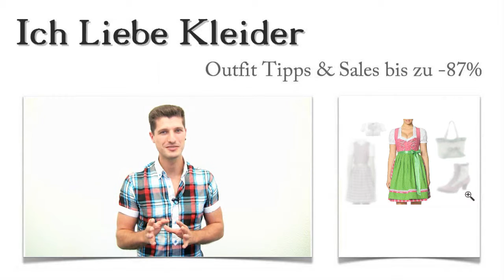Dirndl Grün Pink: Warum sich Olivia in diese 3 Dirndl Outfit Ideen verliebte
Dirndl Grün Pink: Schickes Dirndl Outfit dringend gesucht! So schrieb mir Olivia und bat mich um Unterstützung. Nach ihren Vorgaben habe ich dieses wunderschöne Dirndl in Grün gefunden und die passenden Accessoires herausgesucht. Seht selbst, wie Olivia bis zu 87 Prozent sparen konnte und holt euch eine kleine Überraschung ab!

Dirndl Grün Pink der Extraklasse: Diese traumhaften Accessoires fand Olivia am aller schönsten
Nachdem Olivia sich für das Dirndl Grün Pink entschieden hatte, war es leicht, diese wunderschönen Accessoires für ihr Dirndl Outfit zusammenzustellen. Passend zum Dirndl in Grün trägt sie die weiße Dirndlbluse. Mit den Stiefeletten im Trachten-Look und der schicken Trachten-Tasche setzt Olivia zusätzliche Akzente. Besonders die vielen kleinen Details werden euch begeistern. Klickt mal auf die Lupe!

Dirndl Grün Pink: Tolle Farben haben Olivia die Wahl leicht gemacht
Ihr Dirndl Outfit sollte unbedingt lebendige Farben haben. Das war eine der Vorgaben, die Olivia bereits im Vorfeld gemacht hatte. Deshalb habe ich ihr dieses traumhafte Dirndl Grün Pink vorgestellt und genau ihren Geschmack getroffen. Die wunderschönen Verzierungen mit Bordüren und Blümchen und die schicke Schleife machen richtig Lust auf das Oktoberfest. Schaut euch die raffinierten Details aus der Nähe an mit Klick auf die Lupe!

Bis zu 87 Prozent günstiger - ein Dirndl in Grün Pink nach euren Vorgaben
Wenn ihr euch hier im Shop genauer umschaut, werdet ihr feststellen, dass hier ein Dirndl Outfit bis zu 87 Prozent günstiger angeboten wird. Denn meine Aufgabe ist es, die besten Deals für euch zu finden. Habt ihr schon bestimmte Vorstellungen, wie euer Dirndl Outfit aussehen soll? Dann nutzt die neu gestaltete Suchfunktion und findet euer Dirndl Grün oder ein Dirndl in Rosa Grün - wie auch immer ihr es haben möchtet! Viel Spaß beim Stöbern!

Meine Überraschung: Ein wunderschönes Dirndl Outfit speziell für euch zusammengestellt
Olivia hat es richtig gemacht: Sie hat sich ein Dirndl Outfit von mir gewünscht und mir genau gesagt, wie es aussehen soll. Ein Dirndl Grün Pink mit den passenden Accessoires sollte es sein. Das habe ich gefunden und sie war richtig happy. Wenn ihr euch ein schickes Outfit von mir zusammenstellen lassen wollt, dann macht es wie Olivia und schreibt mir! Ich finde euer Dirndl Outfit zum Spitzenpreis!